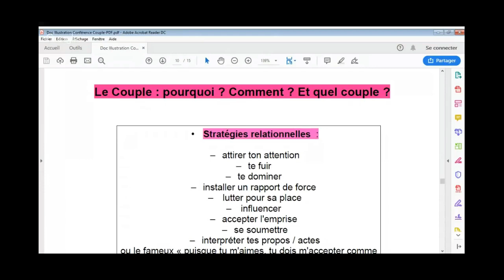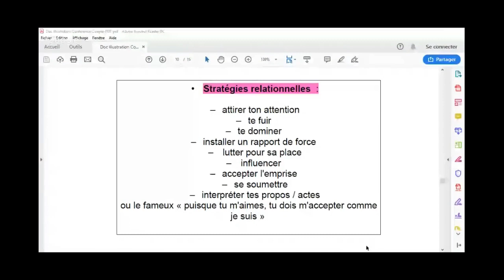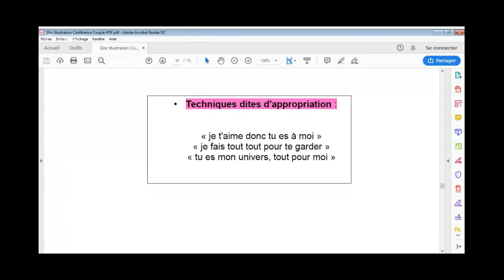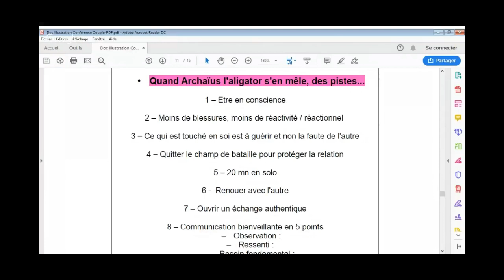Le petit théâtre du couple Extrait Conférence du Couple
Extrait de la Conférence "Du couple attachement au couple éveillé - De l'amour egotique à l'Amour Créateur"
Intégralité de la conférence :